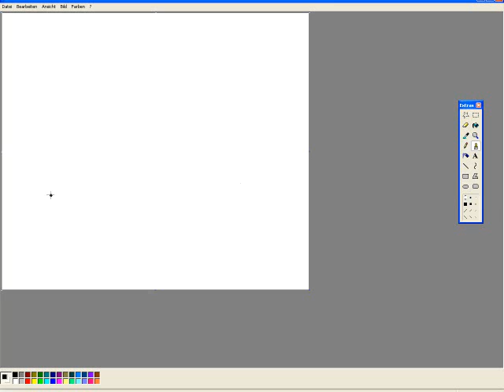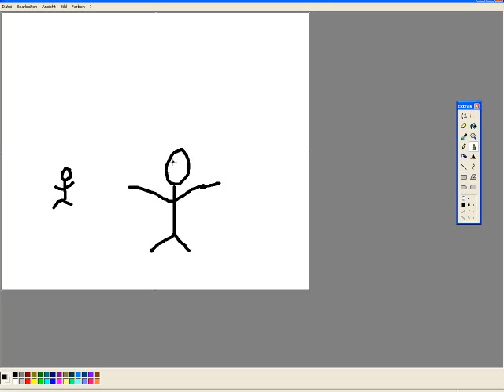HOW TO DRAW A STICKMAN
sry habe am ende vergessen schau zu sagen